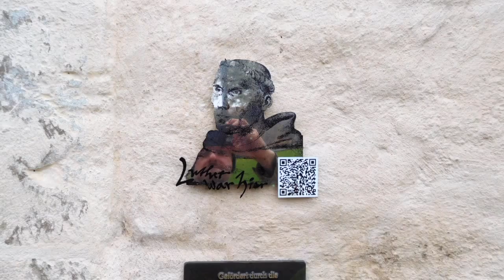Luther war hier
Eine der bekanntesten Wirkungsstätten Martin Luthers ist zweifellos Wittenberg. Doch gibt es allein in Sachsen-Anhalt über 60 weitere Orte, an denen sich der Reformator nachweislich aufhielt oder auf- gehalten haben soll. Ob Häuser und Schlösser, Klöster und Kirchen oder auch nur Steine und Bäume, um die sich Mythen und Legenden ranken – das Projekt „Luther war hier“ erfasst all diese Orte. Durch eine einheitliche Beschilderung werden sie sichtbar und erkennbar gemacht. Per QR-Code gelangt man auf eine mobile Internetseite
mit weiterführenden Informationen zum Ort und zum jeweiligen Aufenthalt Luthers.

Weitere Informationen erhalten Sie von der Staatlichen Geschäftsstelle „Luther 2017“ oder